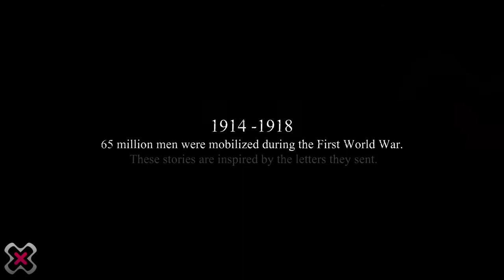La Columna - 'Valiant Hearts' y su lenguaje corporal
La Columna de Álex Pareja este domingo centrada en 'Valiant Hearts', la aventura de Ubisoft que nos llevaba a la primera Guerra Mundial.